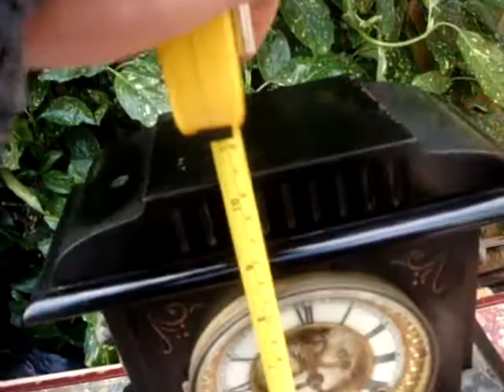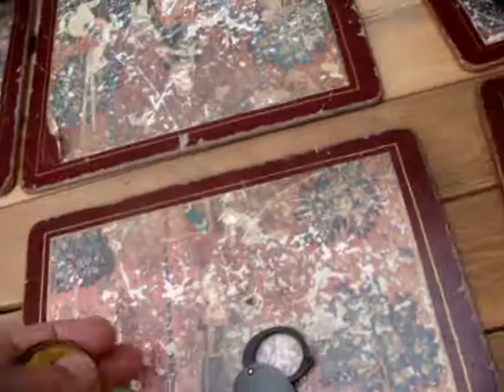Vintage Ansonia Mantle Clock With Original Key and Pendulum With Metal Case